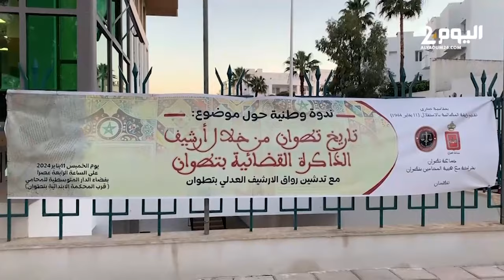ندوة وطنية بتطوان تدعو لحماية التراث والأرشيف القضائي